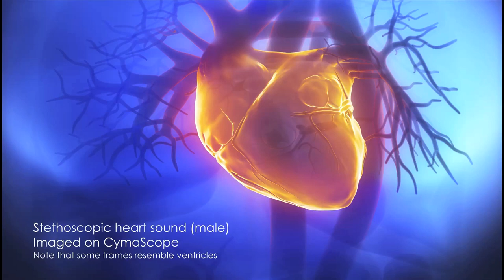Heart beat made visible on CymaScope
Cardiologists can detect a variety of heart abnormalities by listening to heart sounds with a stethoscope. Now, the CymaScope can make visible the sounds of a healthy heart or a heart with abnormalities and cymascopic imaging may lead to a new form of diagnosis in the future.